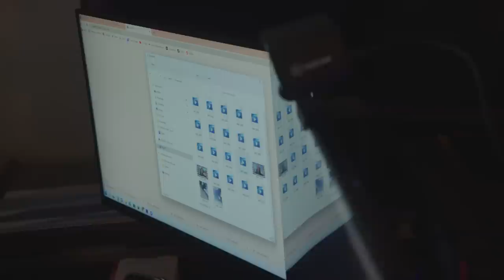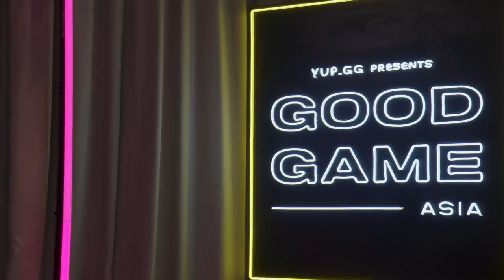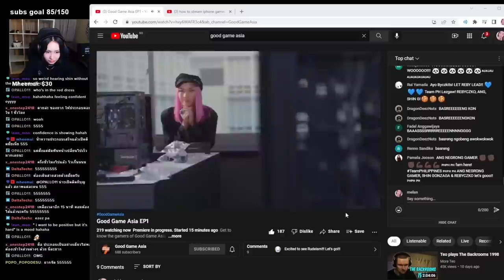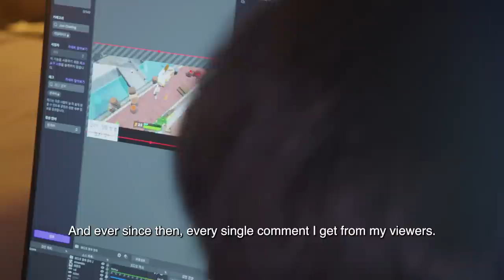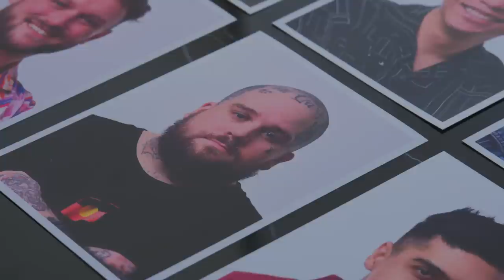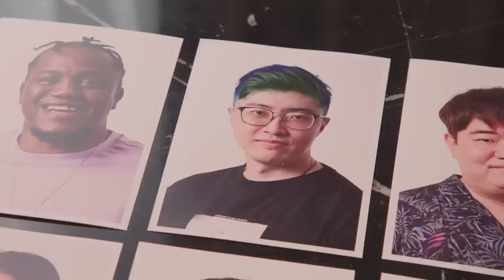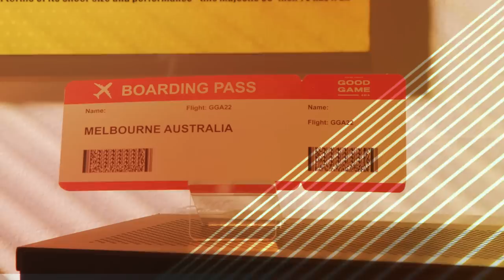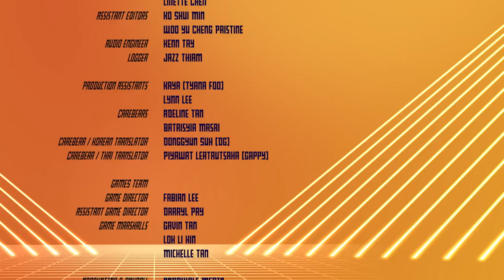Good Game Asia EP2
Catch GoodGameAsia every week on WarnerTV and on our official Youtube channel at 735PM / 635PM JKT!

To find out more about Good Game Asia and catch new episodes, go